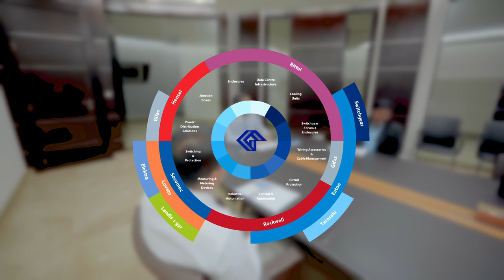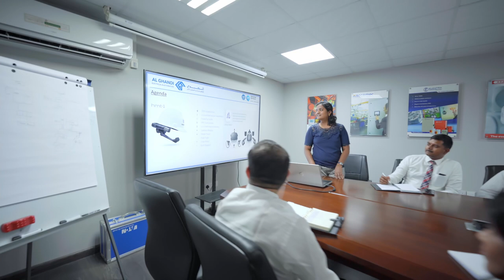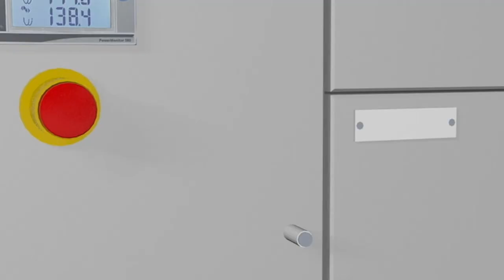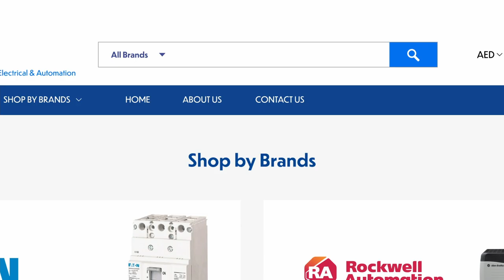AL Ghandi Electrical & Automation Corporate Video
Al Ghandi Electrical & Automation is part of Al Ghandi Group. Serving industries in GCC for over 45 years, we offer a unique outreach in delivering world renowned electrical solutions, automation equipment as well as switchgear panel assembly.